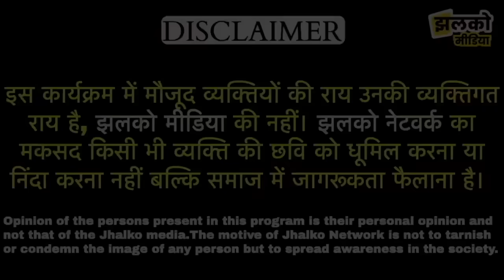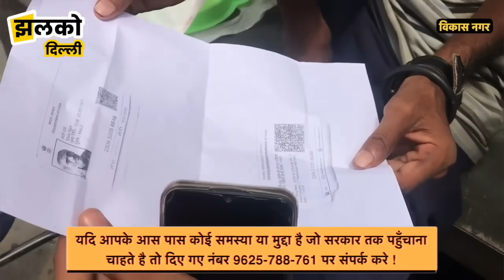दिल्ली के विकास नगर में पत्नी ने निकाला अपने पति को घर से पूरा हंगामा देखे ~ Vikas Nagar News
Produced By: Jhalko Delhi
Edited By: Sooraj
Reported By : Himanshu
Cameraman : Gaurav